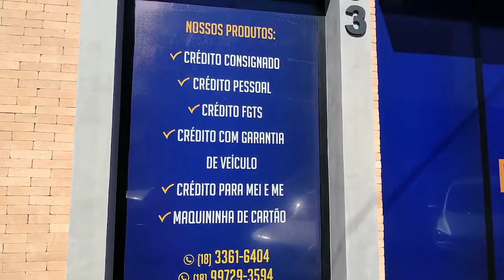Está precisando de dinheiro? A Hipercred Financeira tem a solução para você!